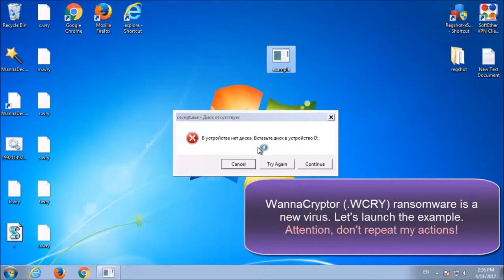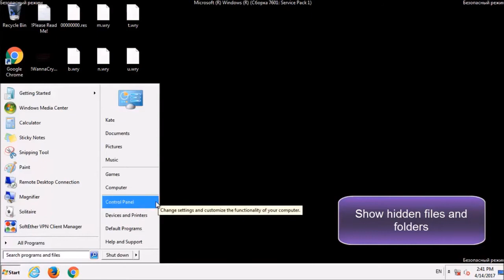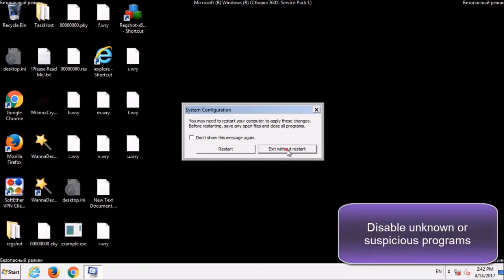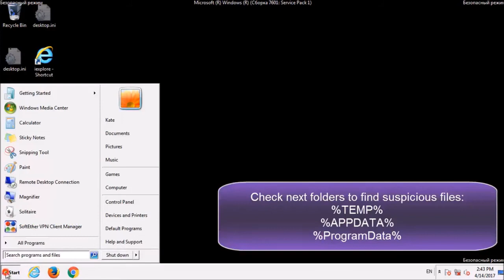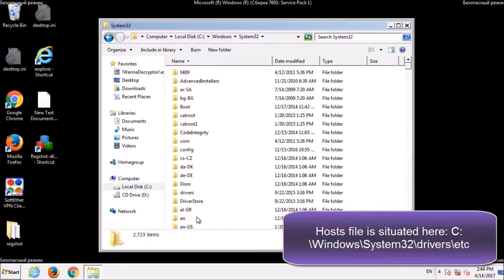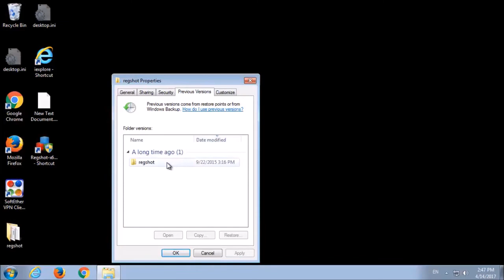How to Remove WannaCryptor WCRY [100% WORK]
How to Remove WannaCryptor WCRY [100% WORK] , in this video he show us How to Remove WannaCryptor WCRY
Talking in brief about Ransomware:

Ransomware is known as the most malicious virus category and is believed to have originated in Russia. The very first examples of such viruses are known to have appeared at the end of the 20th century. Back then there used to be two types of ransom-requesting programs:
*file-locking-up, the subgroup Wanna Cry Virus belongs to that is expert at encrypting some files from drives:
*screen-locking,  the subcategory, whose members are only  able to target the screens of all kinds of devices  as computers/ laptops/ phones and tablets;  and block them, demanding your money for making them accessible.

The most frightening Ransomware group – the file-encryption causing viruses,  and how these viruses normally function:

First of all, such malicious programs can enter your computer on their own or with some help. The contamination could occur in many ways. Nonetheless, it is likely to take place via email letters and their attachments, and as soon as you load any of them, an infection could follow. It is even possible that such a letter may even include a Trojan virus. One more possible case is to get infected by this malicious piece by loading contagious web pages. What’s more, you might end up infected if you open/ follow a malicious advertisement – clicking on such ads is likely to redirect you to a contaminated web page, where many forms of malware may automatically infiltrate your PC.
However, there are many other potential sources like torrents and video-sharing websites. In this case the method of infecting is almost similar: – you get infected by this virus automatically-  once you get exposed to it.
The next circle of the process of contamination is the review, which Wanna Cry Virus may perform of all your disks and drives. Such a research targets all you storages and is focused on finding the data, which has been accessed most often. Following that, Wanna Cry Virus normally prepares a list with all such files.
Then, the encryption process takes place. Wanna Cry Virus usually proceeds with making all the enlisted files inaccessible. Right after every single data piece from the aforementioned list has been encrypted, you get a special notification about that. Typically, such an alert includes all the info about paying the required ransom – and sometimes even some more scary threats about the future of the encoded data.
Will paying off the ransom be enough to solve such a serious issue?

To our mutual misfortune, in the general case – this is NOT what follows.  In fact, the hackers may just keep your files encrypted forever once they have received your money.

If we were you, we would never agree to pay any criminals – at least not until we have made every possible attempt to solve the issue ourselves.  The following may help indeed:

See and pay/ask an expert for some help and assistance. Perhaps some professionals have their own manner of dealing with such dangerous viruses.  Moreover, it is INDEED wiser to pay for tips or know-how,  and possibly save your data, than to simply give money to the harassing hackers. Nevertheless, even some of the professionals with experience in this field might admit to being incapable of finding a real solution to the problem with Wanna Cry Virus.
Check whether you are able to remove this contamination via following the advice in our well-designed Removal Guide. That may really help you, but still, you receive no guarantee of its positive consequences.
What could indeed  work when it comes to Ransomware:

There is only one known method of successfully fighting Ransomware and- surprise-  its name is prevention. This has always been the most effective choice. What you have to do is to make an effort to BACK UP all your important files as often as you can until doing so becomes a habit. Creating such habits may save you from all sorts of threats.